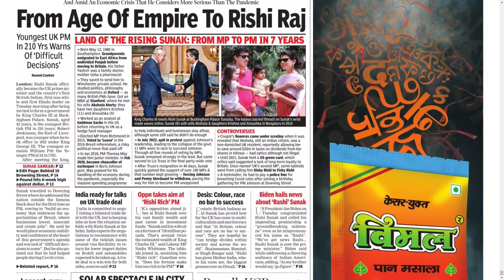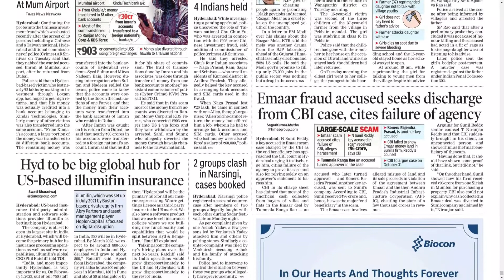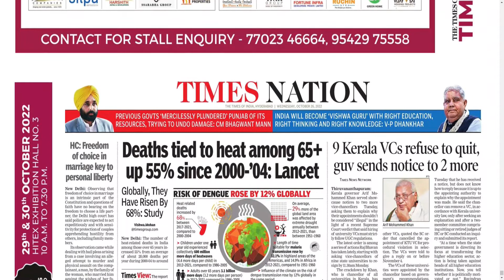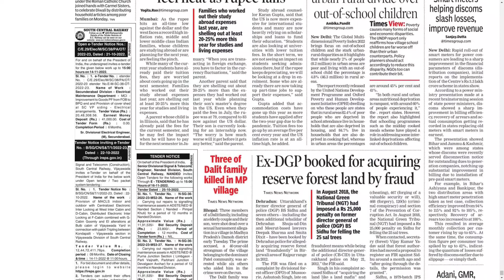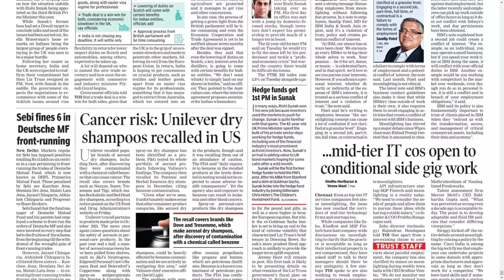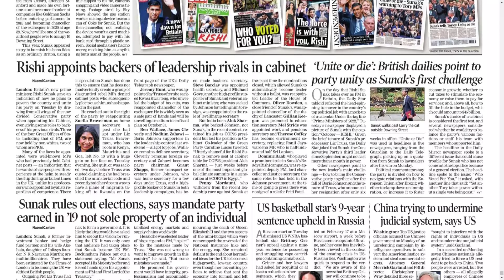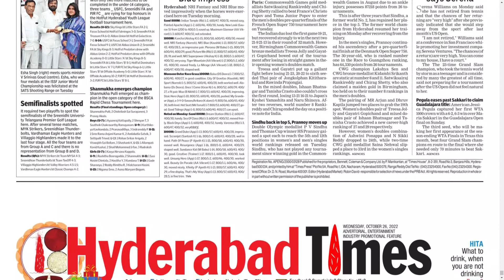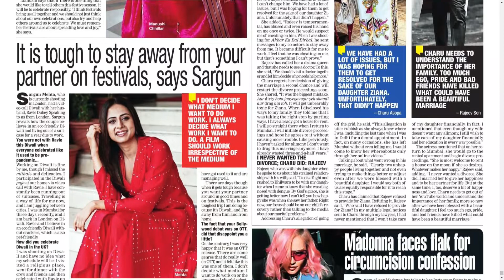THE TIMES OF INDIA HYDERABAD 26 OCTOBER 2022 WEDNESDAY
Telangana news
Ap news
Cricket news
Sports news
Cinema news
Bussines newspaper
Crime news
Chaduvu paper
Education newspaper
Eenadu antharyaami
Antharyami eenadu
Telugu antharyaami
Apprentice jobs
Vasundara paper
Eenadu vasundara
Eenadu karimnagar
Haaybujji paper
Prathiba
Eenadu pratibha newspaper
Prathiba paper
New intiatives by politicians
Telugu news
Gk questions